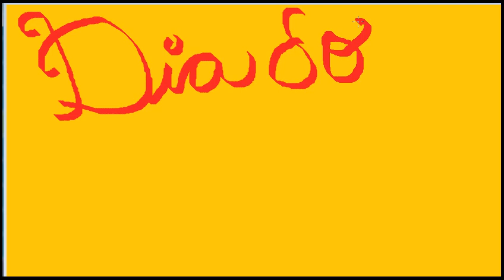Dia dos Namorados Bia